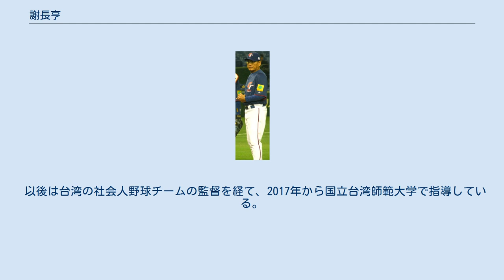謝長亨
謝 長亨（しゃ ちょうきょう、1962年1月22日 - ）は、台湾の台南市出身の元プロ野球選手（投手）、プロ野球監督。
野球指導者。
血液型B型。
 台湾球界初の100勝投手である。
 1988年に来日し社会人野球のいすず自動車でプレー。
 台湾南部の出身ながら同北部にあるチームへの入団を望んでおり、1990年に帰国後は味全に練習生として帯同していたが、希望叶わず1991年に統一ライオンズへ入団。
 1年目から2桁勝利（11勝9敗）をあげると、以後チームの中心選手として活躍。
2001年に連盟史上初の通算100勝を達成し、同年に現役引退。
 現役引退後は指導者の道へと進み、2002年は統一の投手コーチを務め、2003年に統一の監督に就任すると翌年にはチームを前期優勝に導いた。
 しかし2005年前期終了後、同シーズンの成績不振を理由に監督を辞任し15年間在籍した統一を退団。
 中信ホエールズへと移り、2006年は投手コーチを務め、2007年から監督に就任した。
2008年に退団した。
 近年では、2006年の第1回WBCや2007年のアジアシリーズといった国際大会においてチャイニーズタイペイ代表チームのコーチを務めており、2013年のWBCではチャイニーズタイペイ代表の監督を務めた。
 2013年より兄弟エレファンツ監督を務める。
2015年シーズン途中に退任。
 以後は台湾の社会人野球チームの監督を経て、2017年から国立台湾師範大学で指導している。